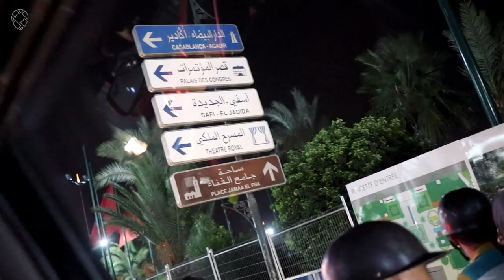Marrakech Morocco Vlog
We are proud to present the first video of our Marrakech Morocco video series.
We stepped into a new and different world and we fell in love with the warmth and charm of this country. How your mind can flip 180 degrees in just the first hour you arrive...

It's wonderful to enjoy this last phase of pregnancy together in Morocco. The first days in Marrakech we walked through the medina, drove in a sidecar to explore the area, and we enjoyed the delicious Moroccan food. Our stay at Riad Farnatchi was amazing!

Come with us on a tour through Morocco, starting in Marrakech!

INSPIRATIONAL BOOK(S)
- Vagabonding An Uncommon Guide to the Art of Long-Term World Travel
OUR GEAR ► BUY ON AMAZON
- GoPro Hero 4 Black (GoPro 5 of course)
- Canon EOS M5
- Canon EF-M 15-45 mm kit lens
- Canon EF-M 22 mm - f/2.0 STM
- Canon EF 35 mm - f/2.0 IS USM
- Panasonic Lumix FZ-300
- Manfrotto Be Free Tripod fluid video head
- Joby Gorilla Pod
- Rode VideoMic Pro
- Rode SmartLav+ Mic
OUR GEAR ► BUY ON BOL.COM (DUTCH)
- GoPro Hero 4 Black (to GoPro 5 of course)
🎶  BY LISTEN TO on Soundcloud:
SEND US STUFF:
Rechte Zandweg 15, 3319 GN Dordrecht, The Netherlands, t.a.v. Dutch Nomad Couple